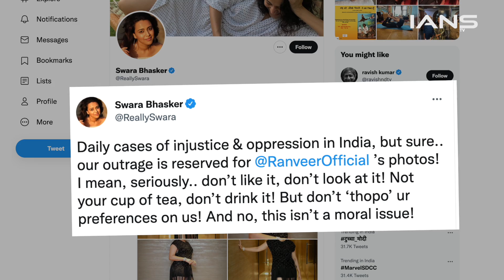रणवीर सिंह के NUDE फोटोशूट पर अर्जुन कपूर का सपोर्ट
Amidst the meme feast featuring Ranveer Singh’s nude photoshoot, Arjun Kapoor shares his opinion for the same.